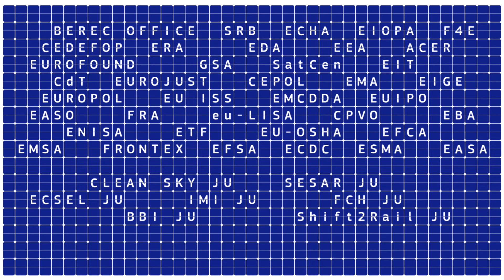How EU agencies are working for you: Improve workplace conditions